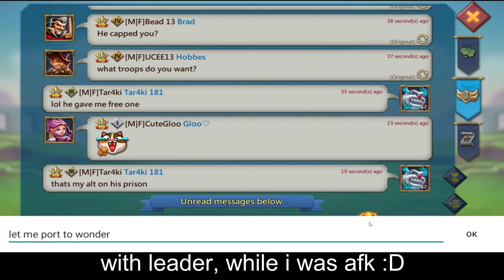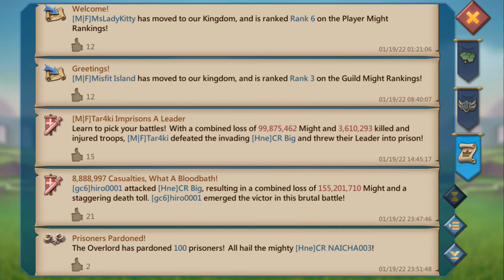Lords Mobile - Titan? and on fury? no problem - Tar4ki gaming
A few fun rallies. Watch and enjoy :)